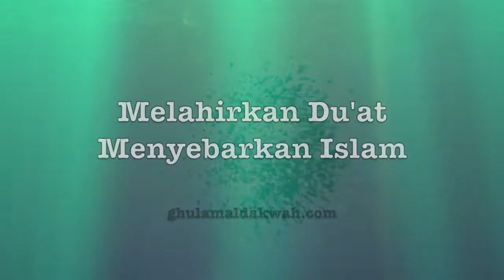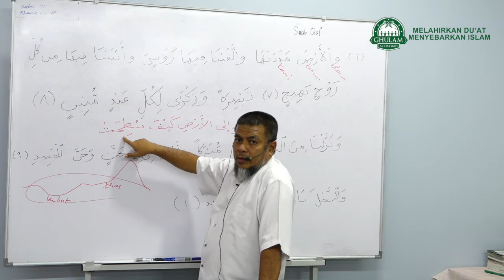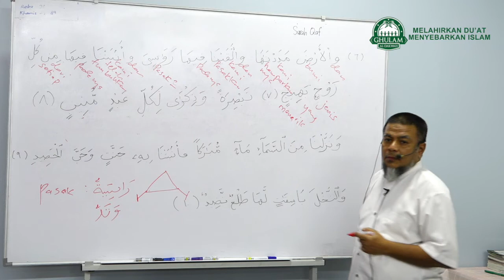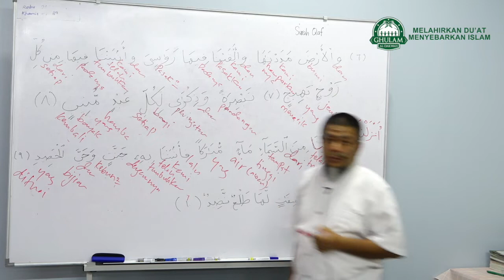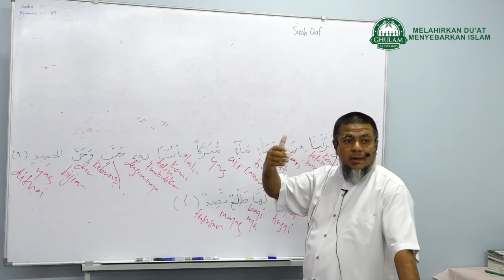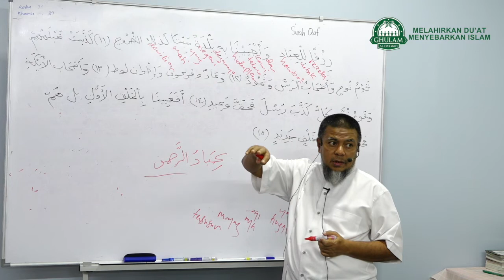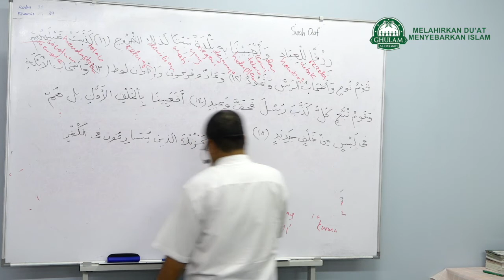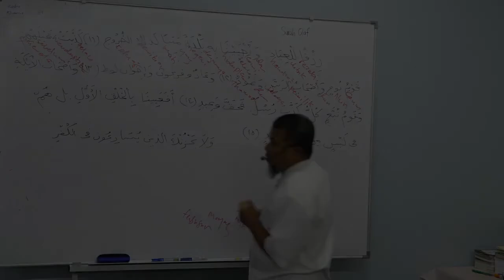6 Jul 2019|Ustaz Abd Muein Abd Rahman||Tadabbur surah Qaf ayat 7 - 12